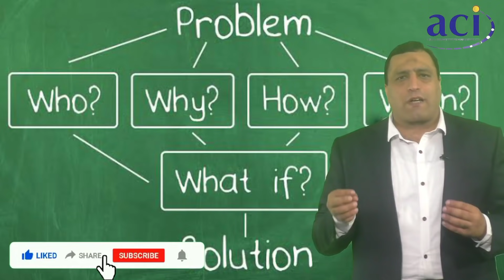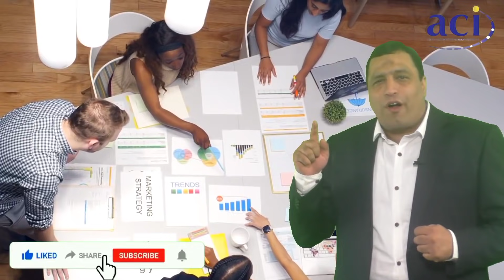Life Changing Video | Change Your LIFE | Hasan Haider Best Motivation Video_1080p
This video is the World's Most powerful Life Changing Self-Education Video that will change your life in minutes By Hasan Haider. Cheers!!!

Hasan Haider is International Motivational Speaker, Leadership Consultant and ACI CEO. This video talks in detail how to change your life by applying Powerful life changing UNDO formula.

Hasan Haider is a renowned “Change Ambassador” and an exceptional motivational speaker in Asia. He is Lean expert, productivity guru, quality expert, mindset change agent, productivity consultant, management consultant, six sigma expert, kaizen expert, 5S expert. He has versatile dynamic 23 years of proven experience as a professional management Trainer, Consultant, Auditor and researcher. He trained over 100,000 participants from more than 7,000 companies and conducted over 1300 national and international workshops in 53 cities of Pakistan. He played instrumental role in developing 100+ model organizations on various quality and productivity lean tools applications in Pakistan.

Certified Management Consultant Tokyo Japan, Certified Six Sigma Green Belt (Korea), Certified Productivity Specialist, Tokyo-Japan, Certified Knowledge Management Implementer (Fiji), Certified Lean Practitioner, Lead Assessor for Prime Minister’s Quality Award, IRCA registered Lead Auditor ISO9001, ISO14001, ISO27001, ISO22000 and OHSAS 18001,Project Management Professional (PMP)